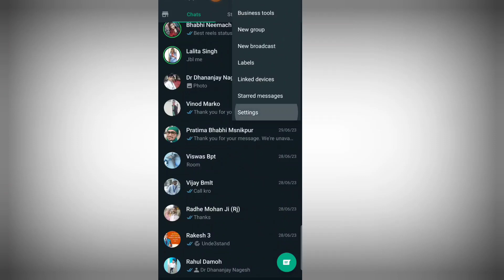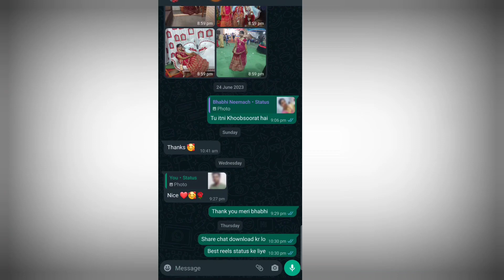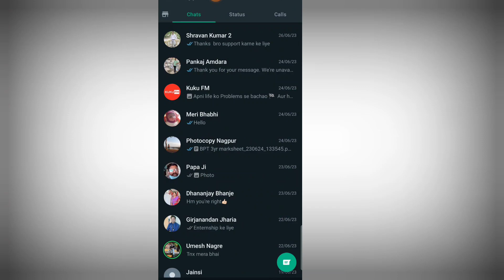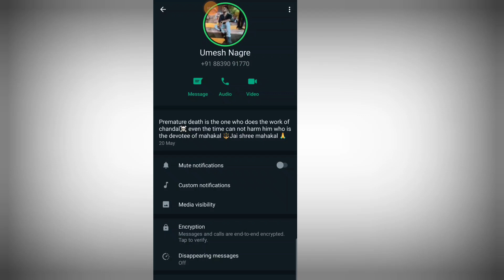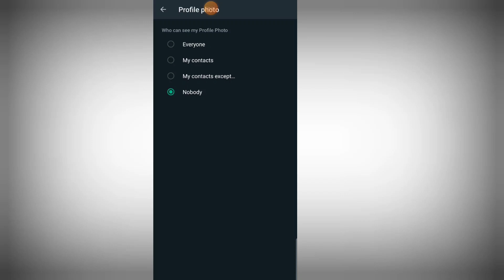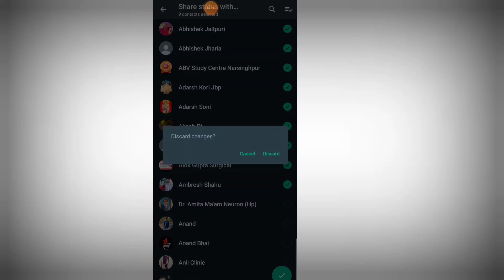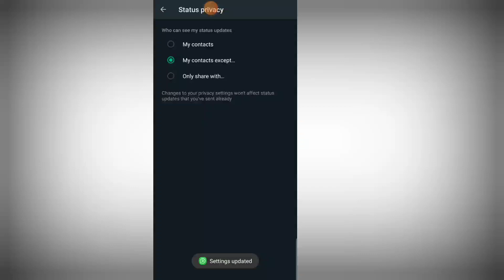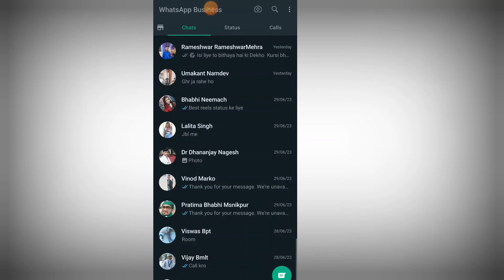Must Use WhatsApp 5 Important Settings,New Update 2023, How To Hide WhatsApp DP,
10 usefully WhatsApp trics
 WhatsApp tips and tricks
 about WhatsApp business,
 WhatsApp updates,
 WhatsApp privacy settings,
 How to use WhatsApp privacy,
 WhatsApp most important videos,
 WhatsApp new features,
 5 WhatsApp business hidden features,